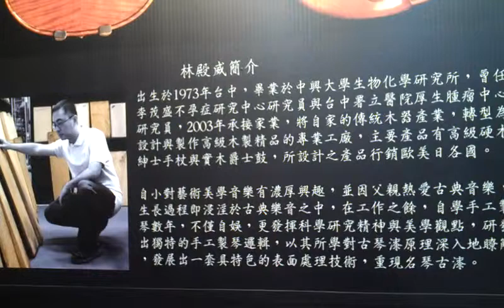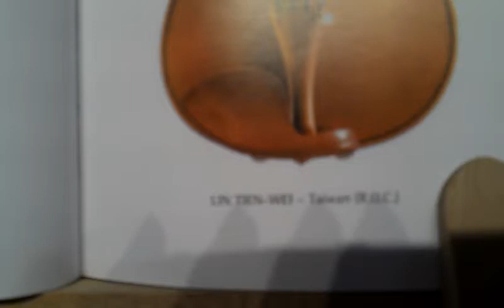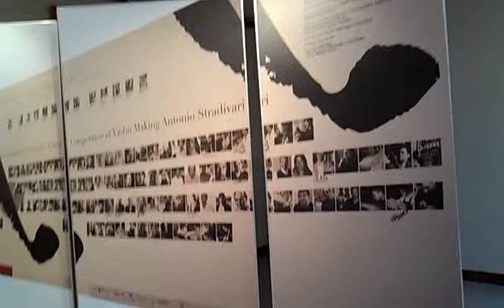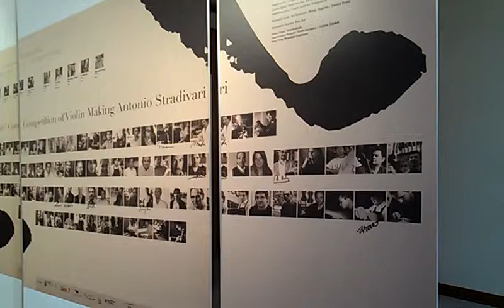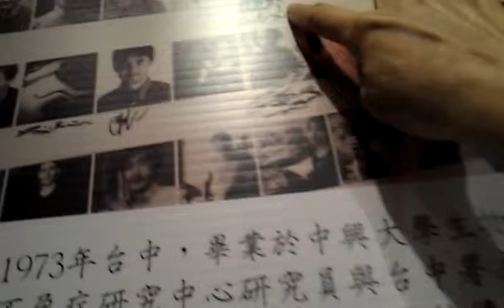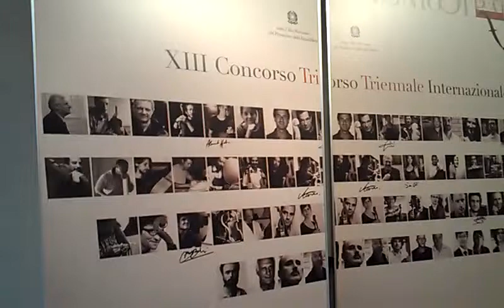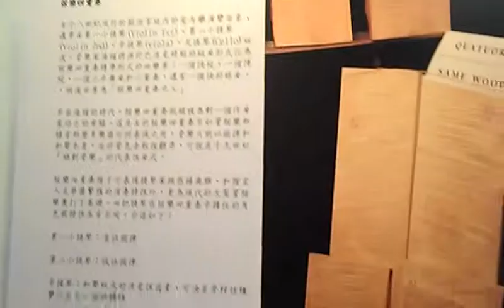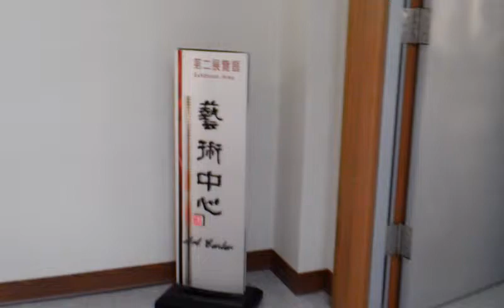興大公關林佳儀導覽林殿威製琴個展VIDEO2426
影音報導『生化碩士林殿威製琴享譽國際興大辦個展』